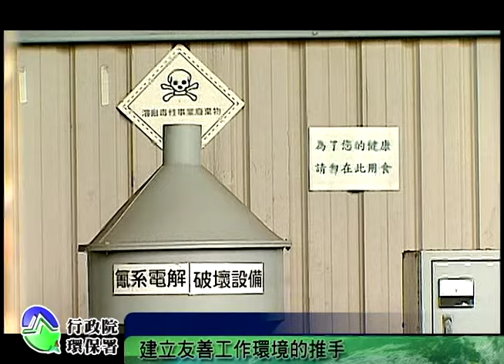行政院環境保護署資源回收電子報-104年10月份影音專區(回收基管會)